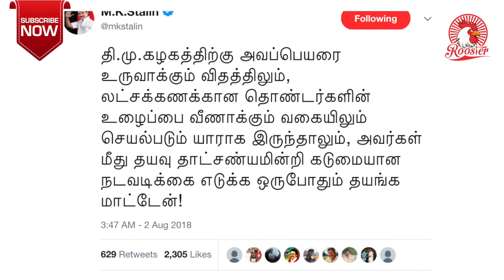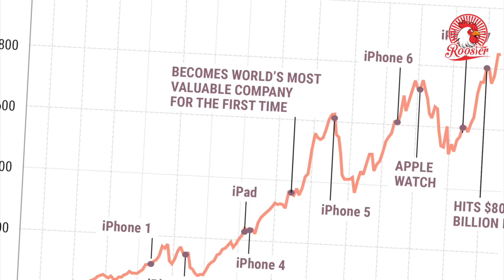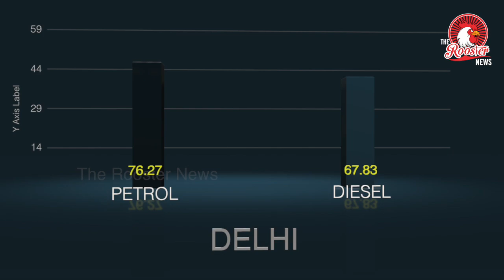Top Stories : MK Stalin Met a Beaten Staff | Jet Airways Salary | Nobel Prize | The Rooster News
1. Stalin reaches out to eatery staff beaten up by DMK cadre
2. Apple hits $1 trillion stock market valuation
3. Jet Airways Discussing Cost-Cutting Measures Like Pay Cuts With Employees
4. Bike taxi service run by the disabled set to expand
5. Indian-origin mathematician Akshay Venkatesh gets prestigious Fields Medal
6. Fuel Prices in India